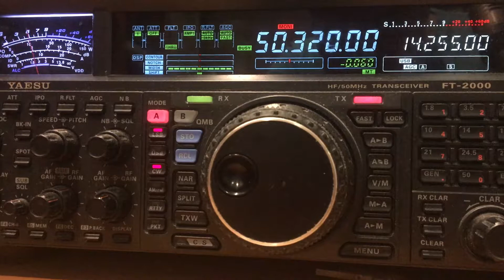VK5VF 6m beacon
VK5VF 6m beacon, Crafers, South Australia